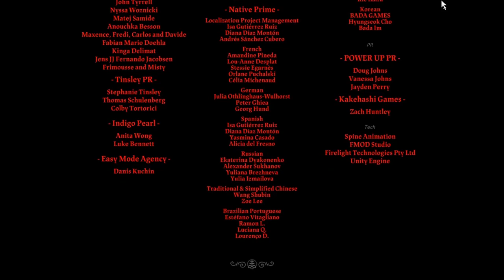The One That... 🤯 | EP15 | Cult of the Lamb Lets Play